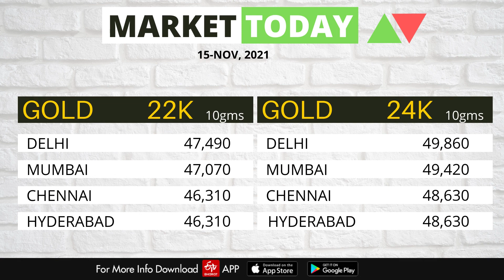Share Market News Today | Stock Market News | Nifty Update | November 15, 2021- ETV Bharat CG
Get Top Highlights From T   HindiTelugu Explorehe Stock Market Today and share market update, NSE market, live share market, stock market live updates, Business News, Financial News on ETV Bharat.